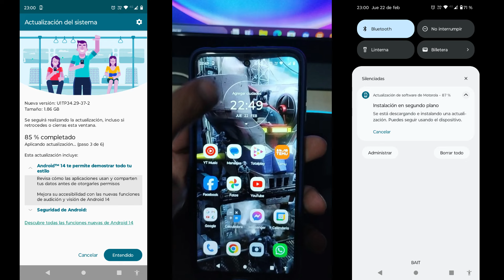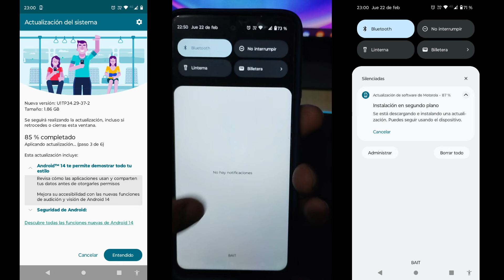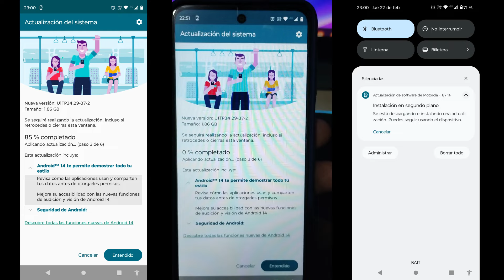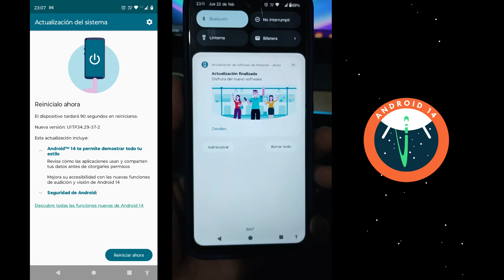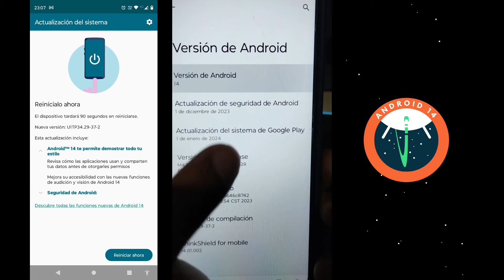como actualizar motorola o moto g53 a Android 14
en este video te enseño como podemos actualizar nuestro celular motorola o moto g53 a la última versión de Android 14